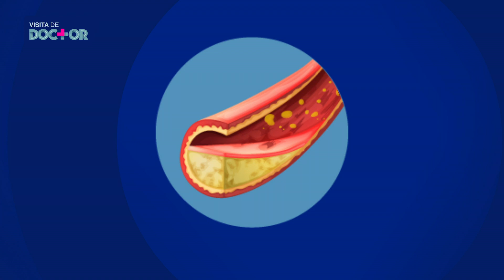¿Cuándo puede ser peligroso el COLESTEROL ? | Salud 180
El doctor Sergio Díaz nos habla a cerca del colesterol y todo los efectos buenos y malos que tiene en el cuerpo.